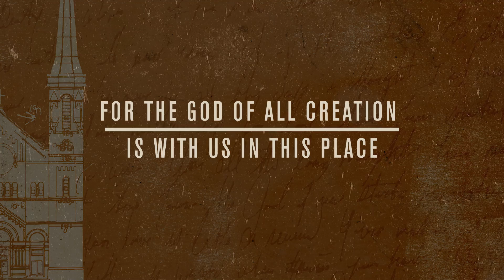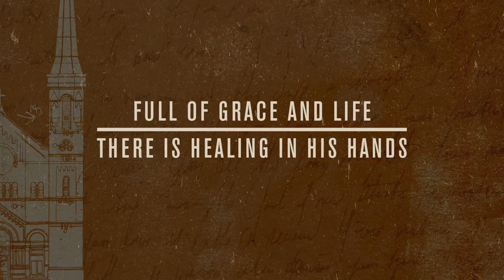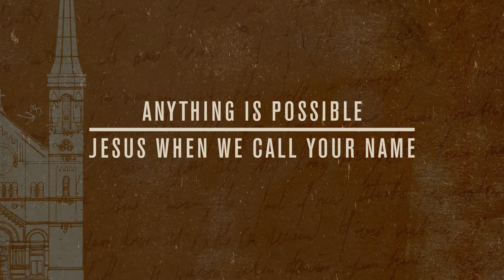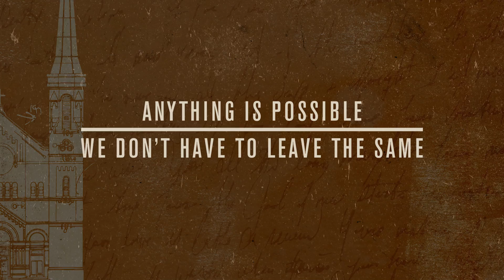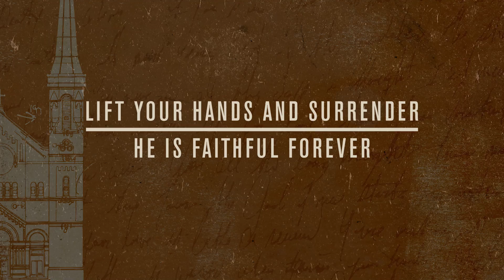When Jesus Is Here Lyric Video | Crossroads Music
When Jesus Is Here by Crossroads Music

Verse 1

Let us take the time
And silence all the noise
Clear our racing minds
And listen for his voice
For the God of all creation
Is with us in this place
We don't have to leave same

Chorus
Anything is possible when Jesus is here
His kingdom is unstoppable his love draws us near
Lift your hands and surrender
He is faithful forever

Verse 2
Full of grace and life
There is healing in his hands
Living waters rise
To a dry and thirsty land
He is worthy of devotion
And never ending praise
We don't have to leave the same

Chorus

Bridge
When we worship walls start shaking
In your presence chains are breaking
Anything is possible
Jesus, when we call your name
As we sing in this moment
Let us see the heavens open
Anything is possible

Chorus 2

Written by: Erica Bostick, Jesse Reeves, Justin Mosteller